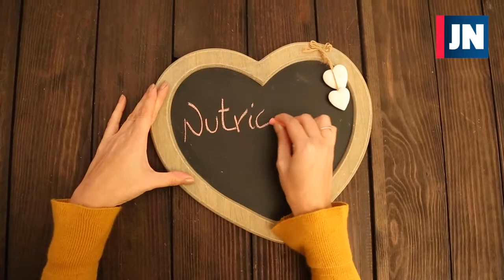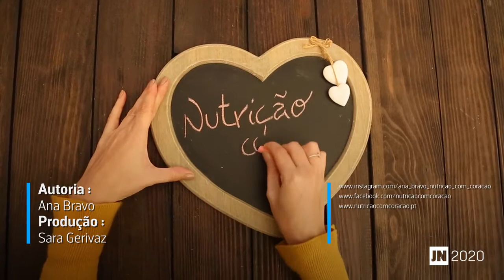Ana Bravo explica a relação entre o sono e a alimentação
Um sono de qualidade influencia a nossa alimentação e qualidade de vida. O que comemos ajuda a uma noite mais descansada e sem percalços. A nutricionista Ana Bravo esclarece a relação entre o sono e a alimentação.